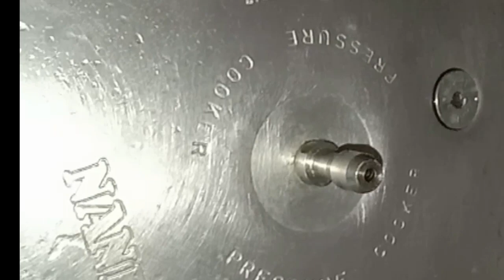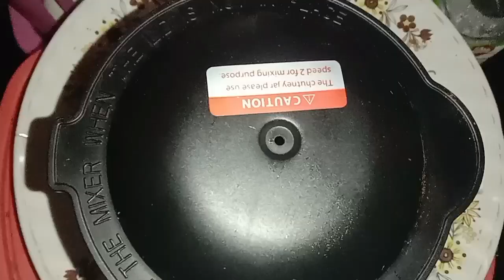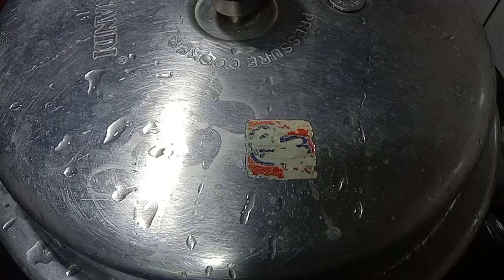Diabetic Special l Bina Tamatar🍅 ke Mutton Khichda l Mutton Recipe l How To Make Hyderabadi Khichda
Diabetic special ll Mutton khichda ll Bina Tamatar 🍅 ke Mutton Khichda l Mutton Recipe l How To Make Hyderabadi Khichda .

Today's recipe is made without tomato and less oil but very very tasty and healthy as 8 have used diabetic special boiled basmati rice which is less in calories also, so sugar patients Dil khol ke Khao.

it is rich in protein as there are lots of pulses in it.

cookwithshastyle40